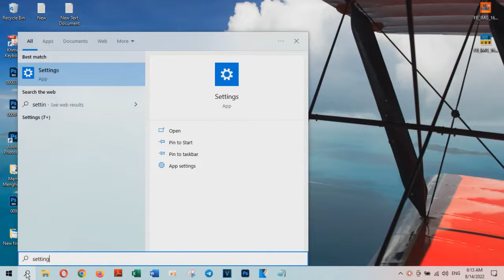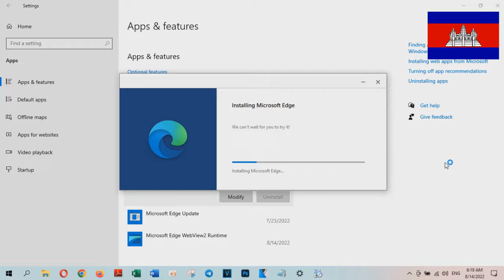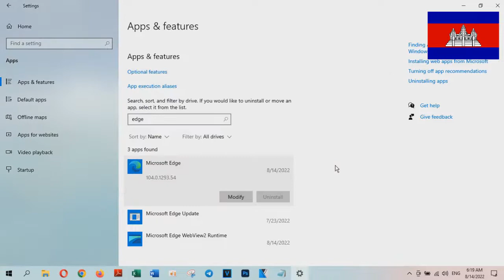Fix Amazon Prime Video For Windows App Not Working In Windows 10 - Technology Cambodia TV